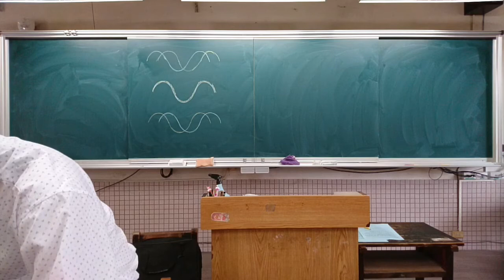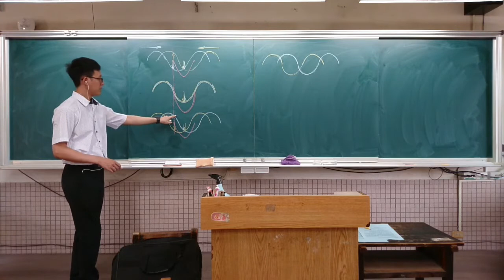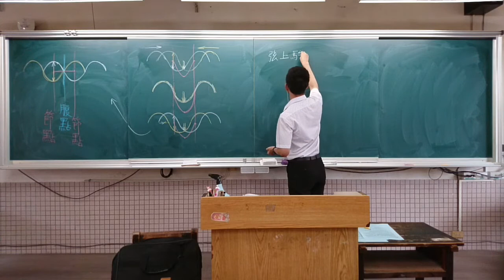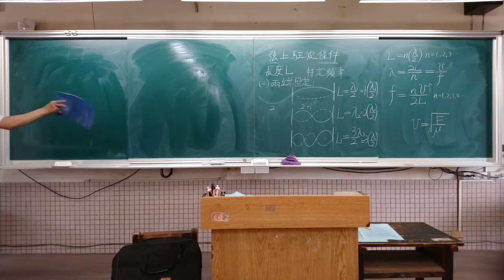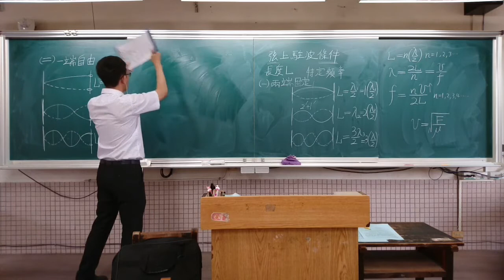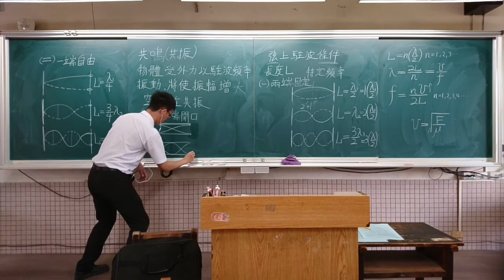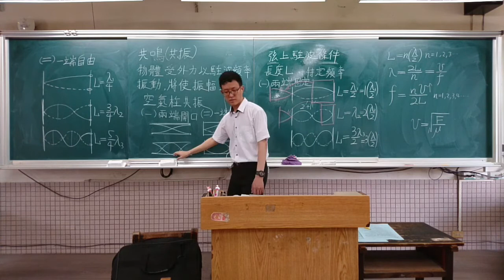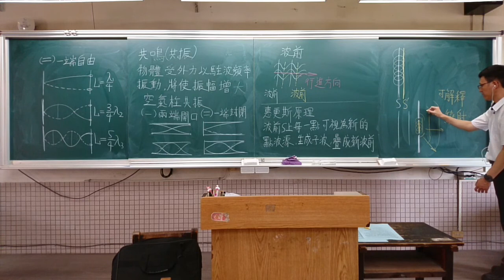2021 06 17 11 20 選修物理(上)重修班7